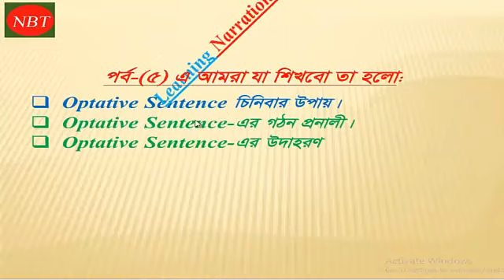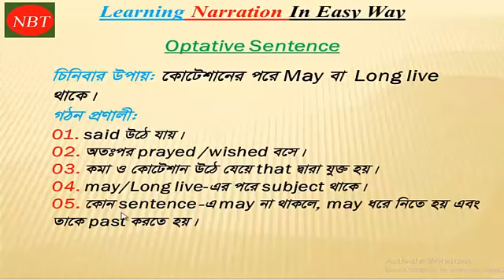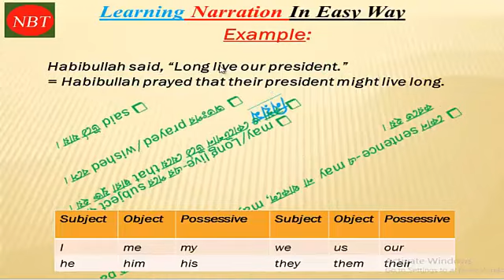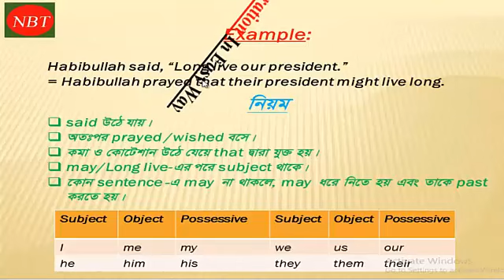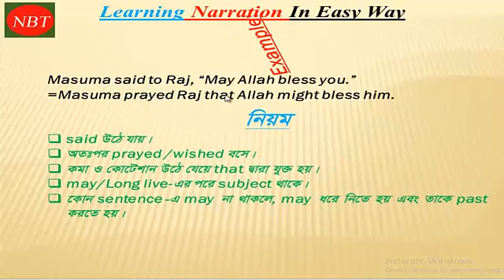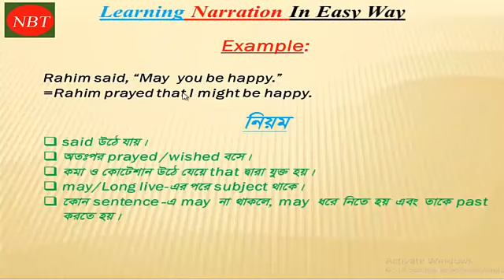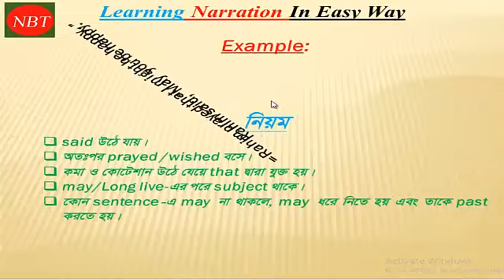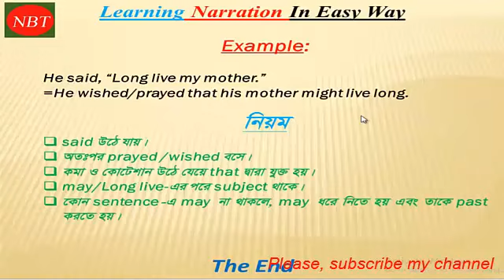Direct-Indirect Speech-Optative Sentence rules.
Hi,,,,,,,Viewers, Specially the students of JSC, SSC, HSC. I have made a Video for about Direct-Indirect Speech-Optative Sentence rules. I hope if you watch this video in careful, you will change optative sentence narration speech.